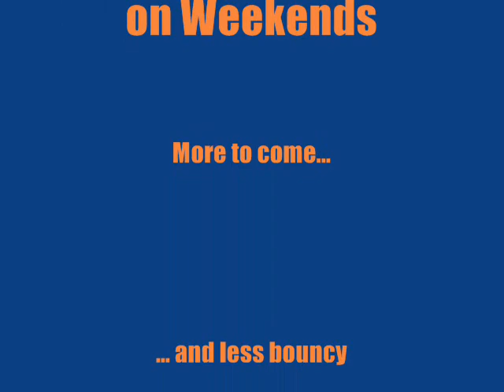Mesing around with my Nitro RS4 3 Evo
Just mesing around with my Nitro RS4 3 Evo and my helmet cam. Its a little bouncy...